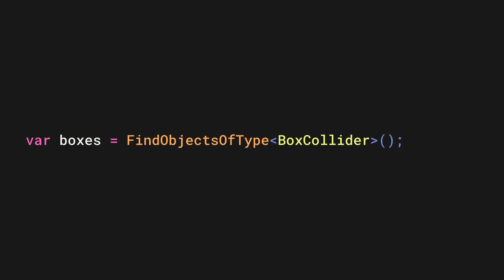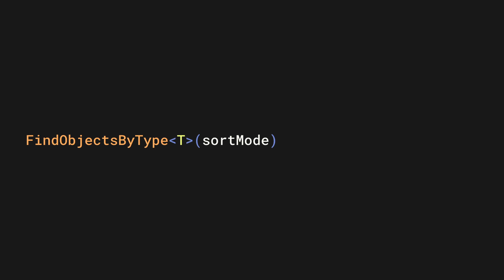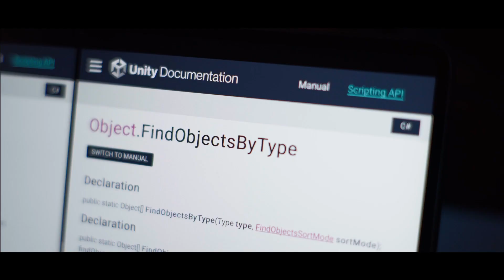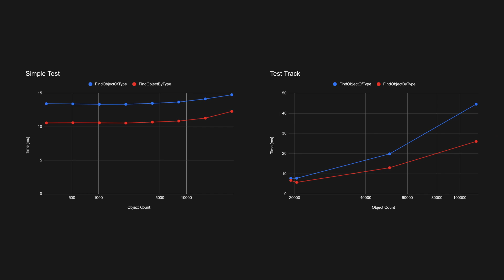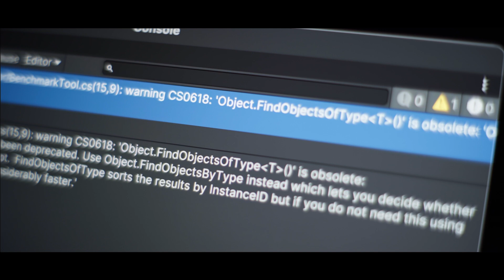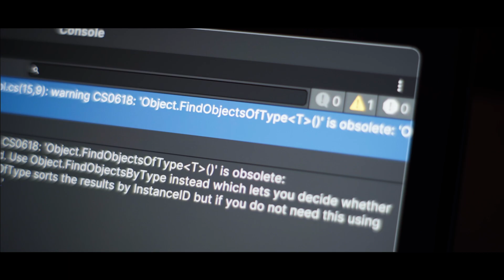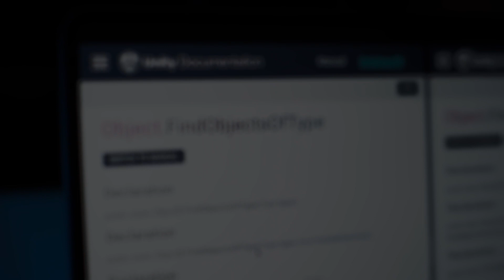【Unity】FindObjectsOfTypeが高速化！？ FindObjects"By"Typeの紹介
FindObjectsOfType メソッドは便利だけど重くて使えない……そんなあなたに朗報です！ 高速化した新メソッド FindObjects"By"Type が登場しました！ この動画では、新メソッド導入の経緯や、その性能について簡単に解説します。アップグレードの参考にどうぞ。

0:00 イントロ
0:11 FindObjectsOfType のおさらい
0:52 FindObjectsByType の紹介
1:50 ソート処理の省略
2:32 ベンチマーク
3:20 単一サーチメソッド
4:14 対応バージョン
5:20 まとめ